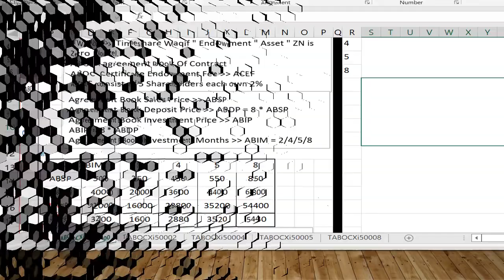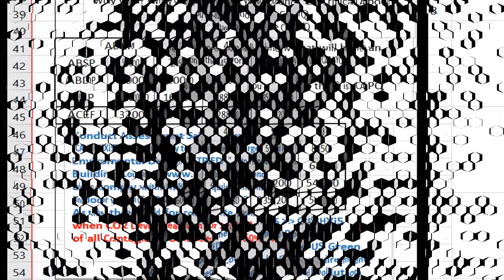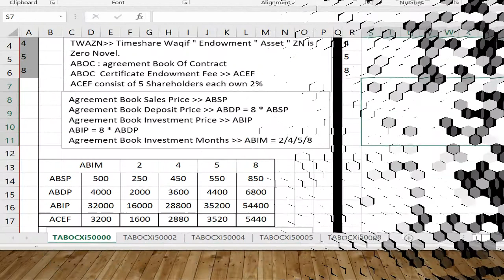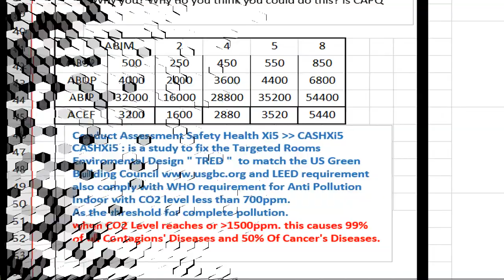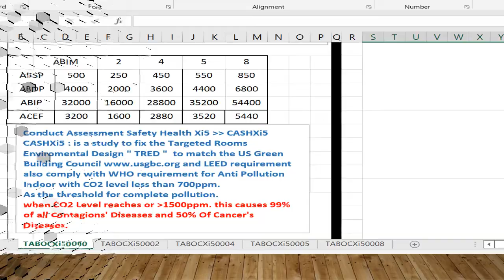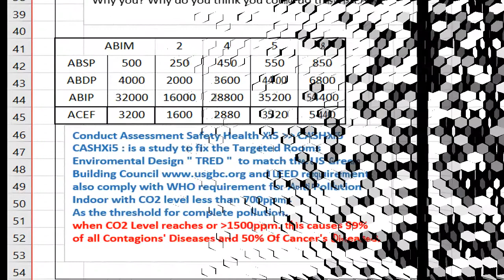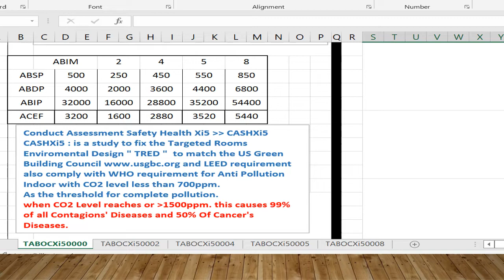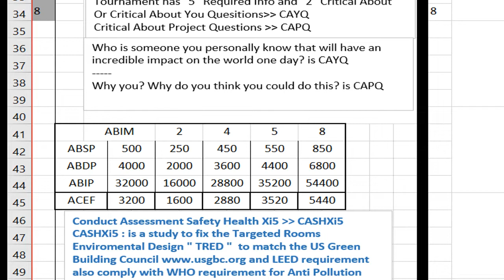Announcement CASHXi50008 اعلان كاش.mp4